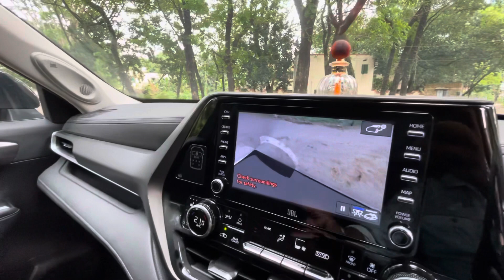01711192958-01790037888-Toyota Highlander Model2022 Registration 2022 Hybrid Octane Call Me Babu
🇧🇩📲 Toyota Highlander Model2021 Registration 2022 Hybrid Octane Call Me 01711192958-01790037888 USED CAR